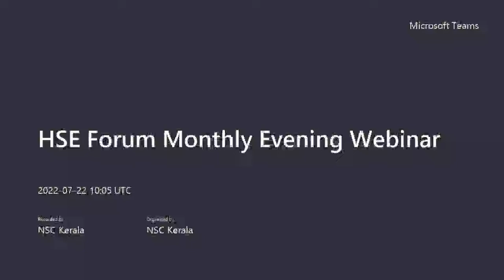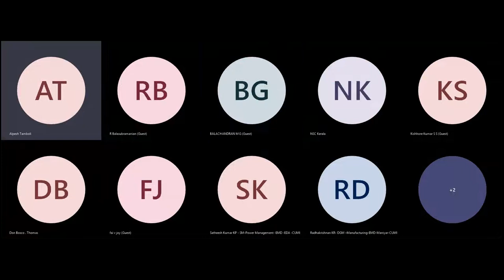HSE Forum Monthly Evening Webinar 22nd July 2022